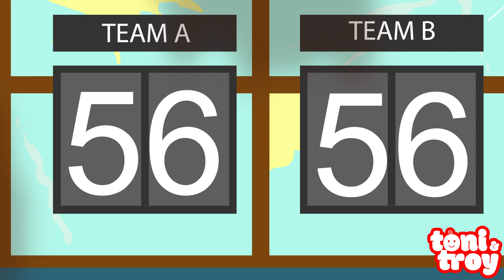The Haunted Basketball Camp Part 3 | Moral Stories for Kids | Mysteries for Kids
Part 3 of the Haunted Basketball Camp. Toni, Troy and their friends wonder if they should help their friend Kat, who seems to have deceived them in this moral story for kids. Should they help their friend in light of a betrayal when their own safety is at risk?

We would love your support! If you would like to take it a step further to support us, buy us a coffee!

you will get special access to an episode of Toni & Troy in 3D!

Animated mysteries are uploaded weekly!

♡Toni and Troy♡